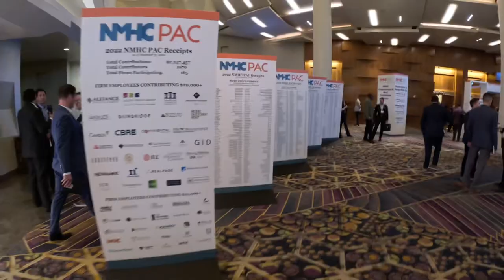NMHC (National Multifamily Housing Council) 2023 Trailer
Join us as we hilight the interactions at the National Multifamily Housing Council and our commitment to advancing the multifamily industry. This highlight video takes you behind the scenes and highlights some of our key meetings, insights, and partnerships. From our advocacy efforts to our thought-leadership programs, see how we are working to support the success of the multifamily housing industry.